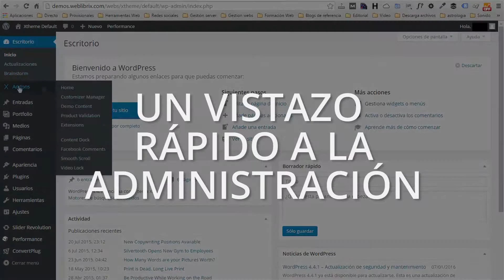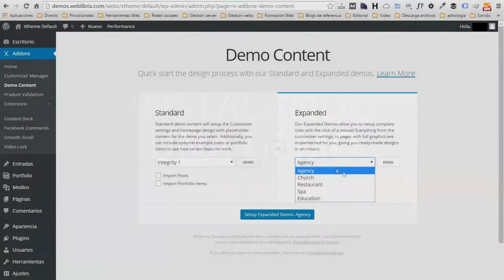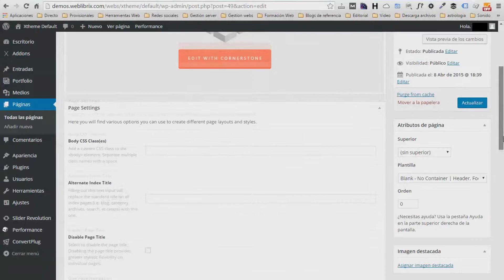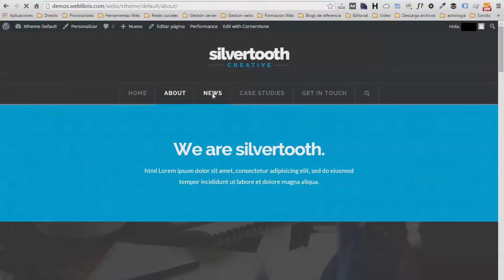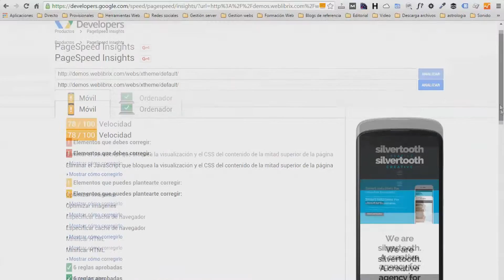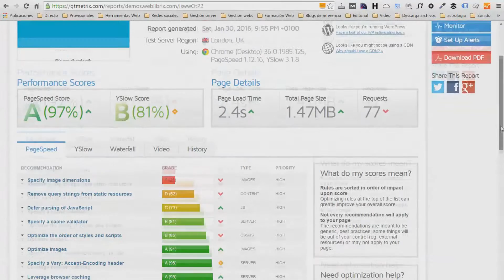x theme analisis de la plantilla para wordpress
X Theme, revisamos como es por dentro uno de los themes del momento.